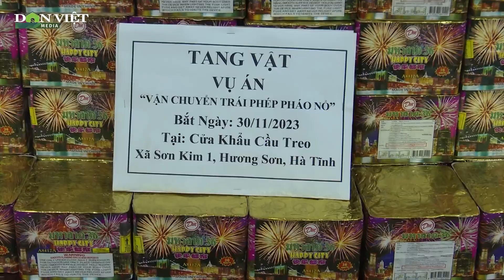Bắt đối tượng vận chuyển pháo nổ xuyên quốc gia để nhận 10 triệu đồng tiền công | DV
Báo điện tử Dân Việt | Chiều 1/12, thông tin từ Bộ đội Biên phòng Hà Tĩnh cho biết, đơn vị vừa phối hợp với các lực lượng chức năng bắt quả tang 1 đối tượng vận chuyển trái phép 60kg pháo hoa nổ cất giấu trong thùng tự chế trên xe tải.